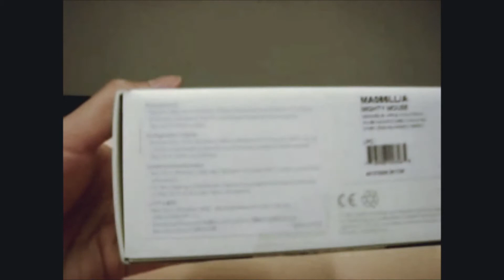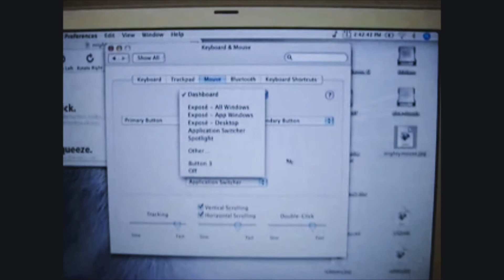Unboxing & Setup Apple Mighty Mouse